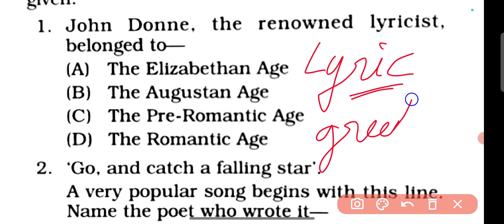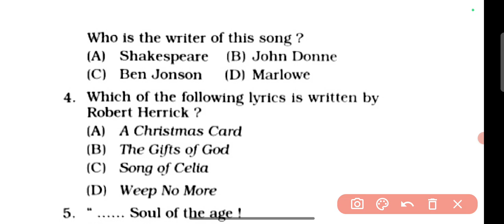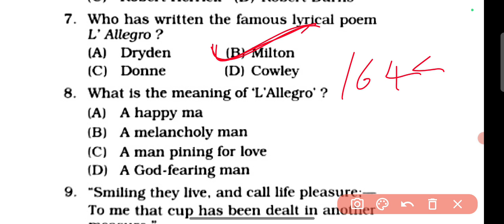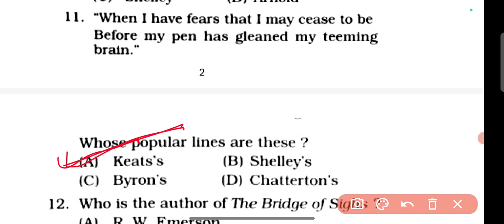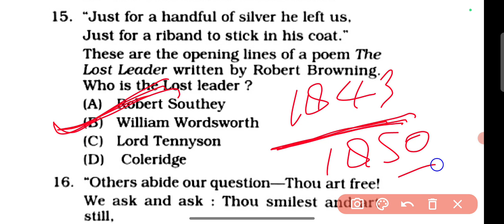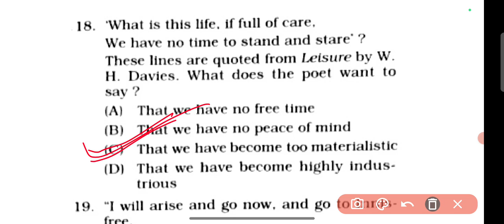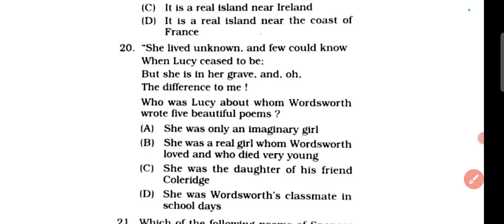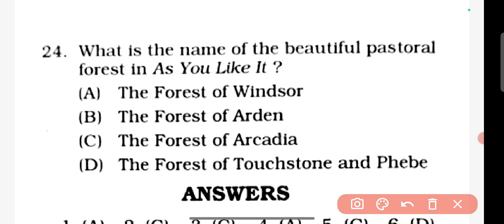UP TGT,PGT, LT GRADE, DSSSB ENGLISH ||LITERARY FORMS | LYRICS , PASTORAL, IDYLLS BY PRAMOD KUMAR